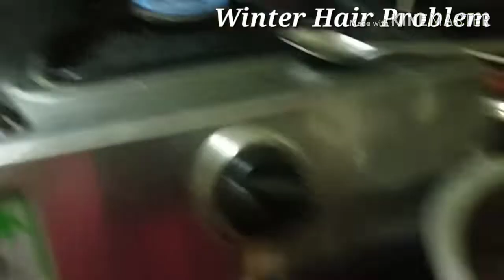Hair Growth Tip//శీతాకాలంలో మీ జుట్టు ఊడిపోతుందా...? హెల్మెట్ పెట్టుకోవడం వల్ల జుట్టు రాలిపోతుందా .?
How to Hair Growth//Alovera Hair Oil//శీతాకాలంలో మీ జుట్టు ఊడిపోతుందా#...? హెల్మెట్ పెట్టుకోవడం వల్ల జుట్టు రాలిపోతుందా ...? //Aloverahair oil for winter hair problem s//How to Solve Hai fall, Hair Damage, Hair Dalnes//Hair fall for Wearing Helmet